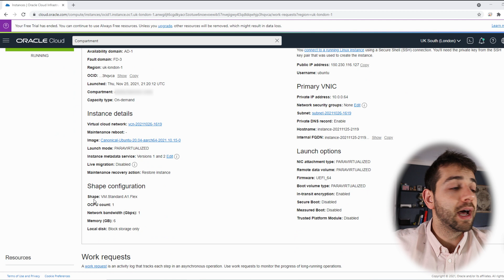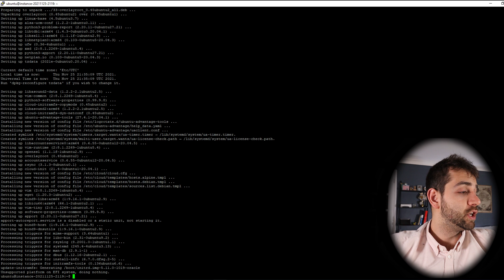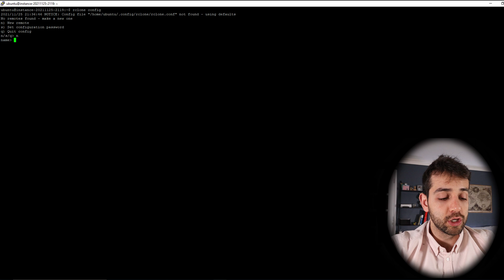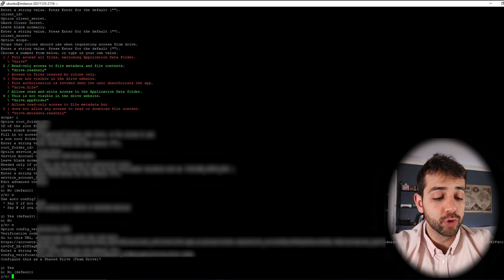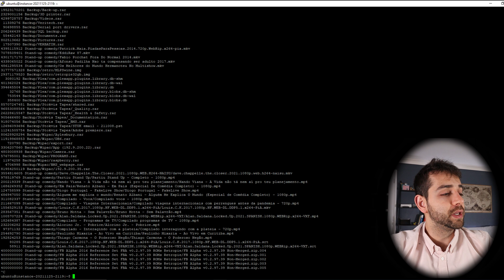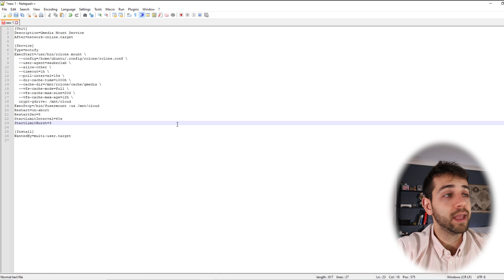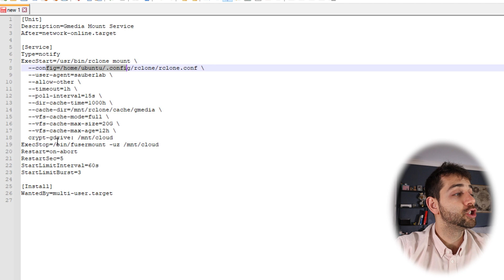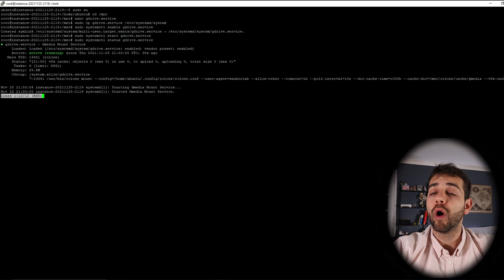Creating media system in an instance in Oracle Cloud – (Configuring Rclone + Cloud)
This will be the first video of how you can build your media system on Oracle cloud. Initially we are going to have to add more capacity to keep all our average. For this, we must start installing our Rclone with the idea of making a link to our cloud with our instance in our Oracle cloud.

It's always good to know what needs to be improved.

It will change to a ringing bell to indicate that you have chosen to receive all notifications.